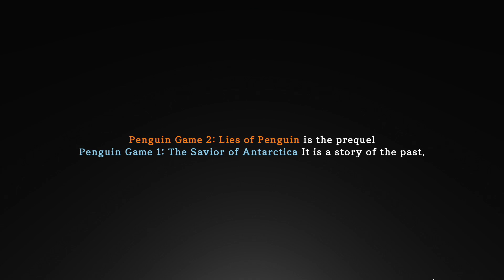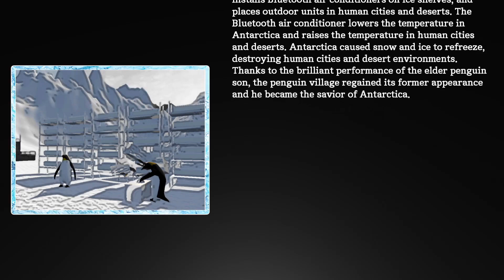I installed the wrong march of the Penguin game! (The PenguinGame 2 -Lies of Penguin-)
Stay Salty!

The PenguinGame 2 -Lies of Penguin- gameplay
The PenguinGame 2 -Lies of Penguin- first impressions
The PenguinGame 2 -Lies of Penguin- free steam games